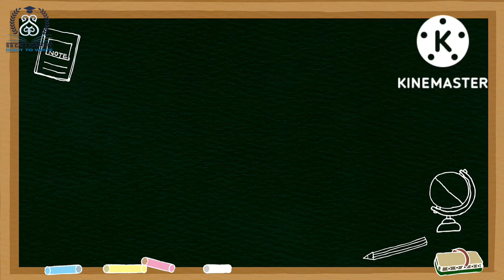SS Calligraphy Tutelage Session Started @Littles Island Highschool E/M, Choppadandi.